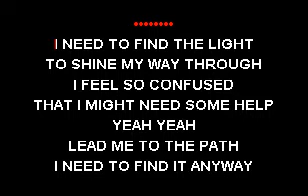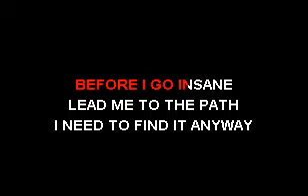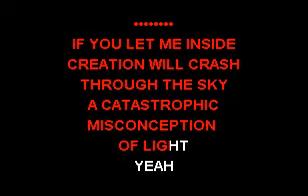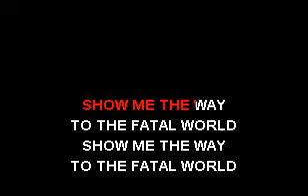CKK - Black Tide - Show Me the Way (Karaoke)